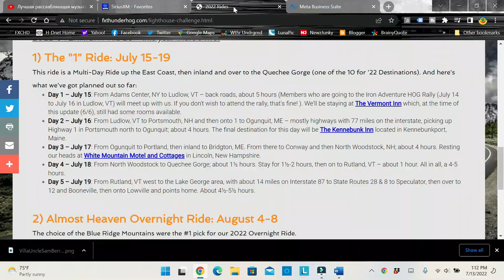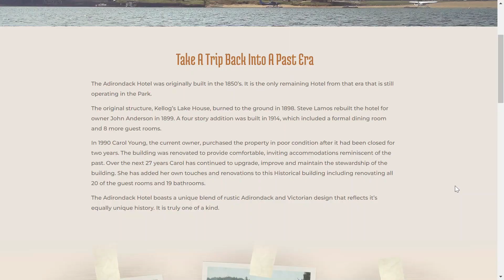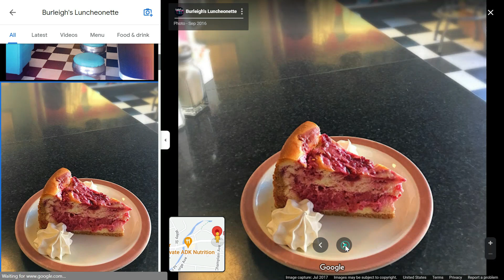MY Long Way Round 🧭 Day 1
I love traveling by motorcycle!! This time we're taking off across NY, VT, NH & ME 🥰 Day 1 has us traveling from New York to the HarleyOwnersGroup Iron Adventure Rally in Ludlow, Vermont.

New to Motorcycling and would like a Mentor to help you get from "Beginner" to "Biker"? You can even try out having ME as your Life Coach for FREE!!

TRY MY SKILLSHARE CLASS FOR FREE!!
👉 My Class on Skillshare- Motorcycling: Beginner to Biker

For those that don't know me, my name is Dawn, aka IrishBOBSister and I work at FX Caprara Harley-Davidson. A MotorcycleMentor and I'm also a CertifiedLifeCoach -so, if you'd like to learn more about Harley, the bikes, the lifestyle, traveling by motorcycle, and someone to help you get from here to there, you should subscribe ✌

Chapters:
0:00 Packing Up
1:27 On the Road
3:53 How to Travel on a Bike
8:00 Scattered in the Wind
11:05 Long Lake, NY
12:05 End of Day 1

Improving my Vlog (for some links, tell 'em I sent ya for a discount!):